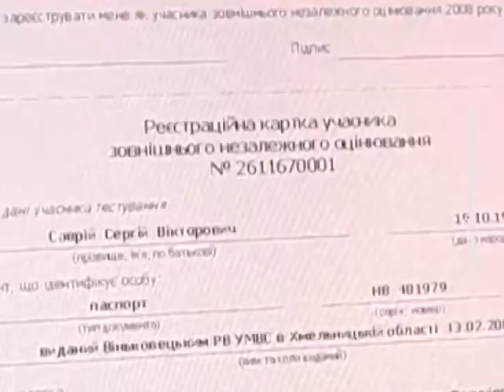Телеканал "СМАРТ" - Реестрація на ЗНО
1 листопада 2012 року розпочалась реєстрація осіб для участі в пробному зовнішньому незалежному оцінюванні, яке відбудеться в березні 2013 року. Під час пробного тестування учасники матимуть можливість ознайомитися із процедурою проведення ЗНО, формами тестових завдань, правилами заповнення бланків відповідей, психологічно підготуватися до складання тестів. Нагадаємо, що реєстрація триватиме до 30 листопада поточного року. Детальну інформацію щодо порядку реєстрації розміщено на сайті регіонального центру оцінювання якості освіти, на території обслуговування якого особа бажає проходити пробне зовнішнє незалежне оцінювання. Автор: Тетяна Соловей.